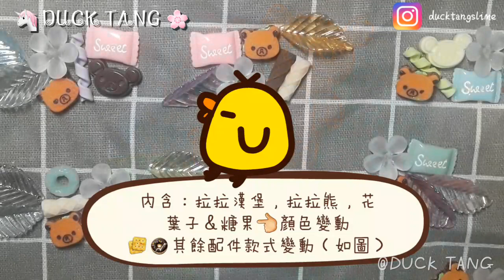ʕ•ᴥ•ʔ拉拉熊史萊姆DUCK TANG大份量300ml拉拉熊搭配湖水綠棉花糖(部分配件/配件顏色會變動)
限量販售中~~~